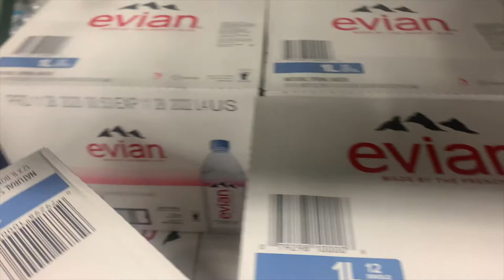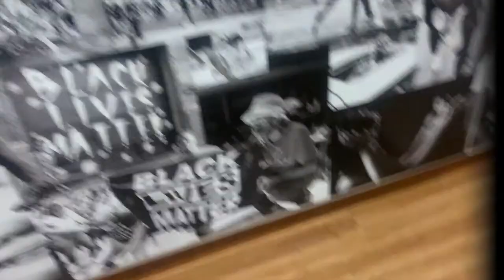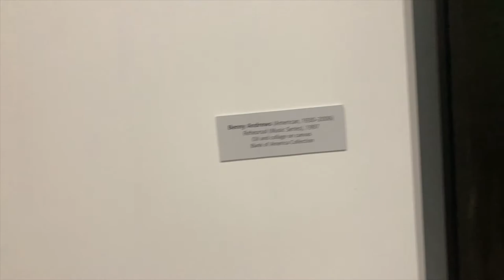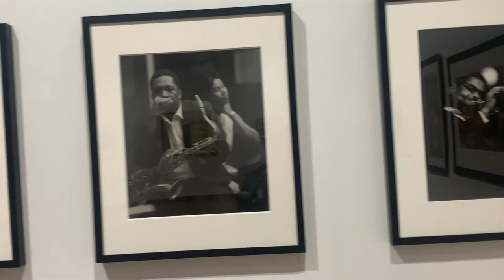||WKLY VLOG|| SELF MAINTENANCE | GROCERY SHOPPING | HARVEY B. GANTT CENTER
Hey you guys! In this week's video I am practicing some self loveee. Come with me as I do my hair, get a pedi, go grocery shop and MORE!

If you all would like more VLOG video please feel free to let me know!